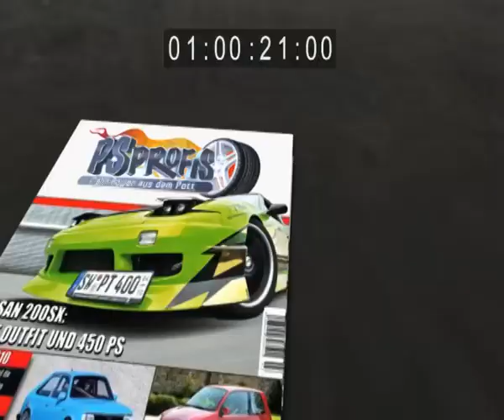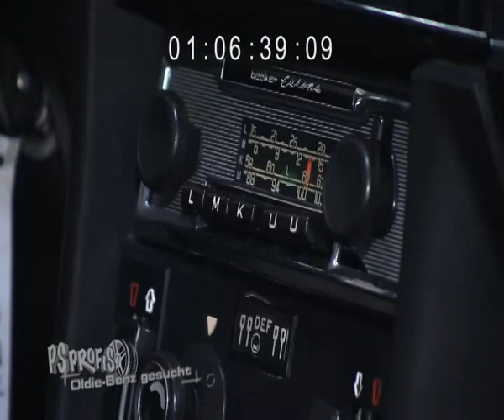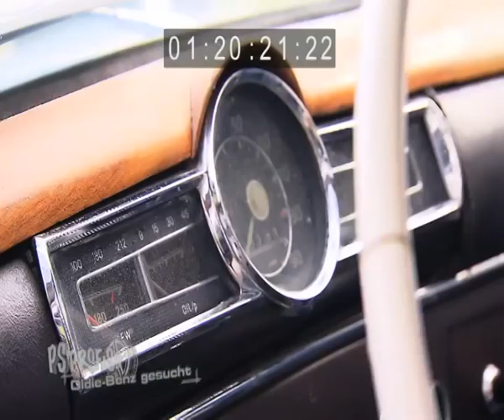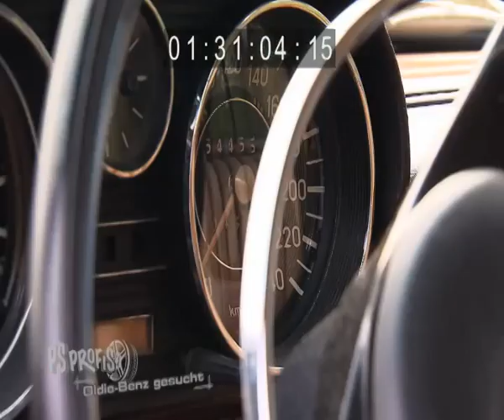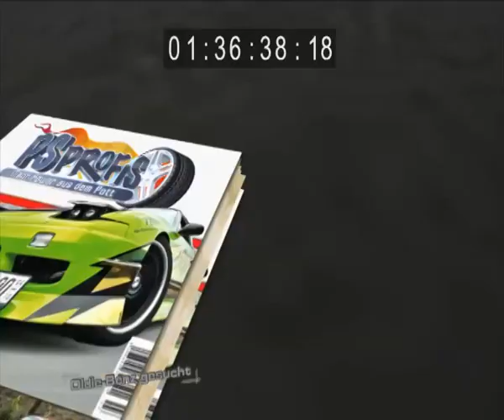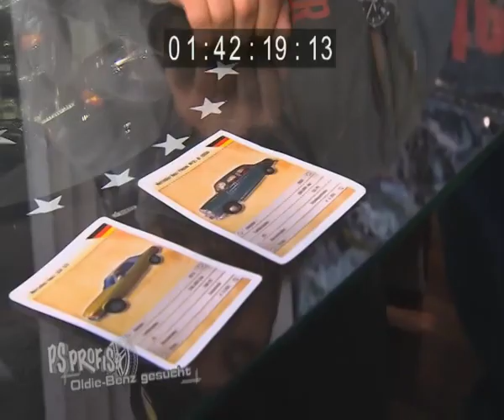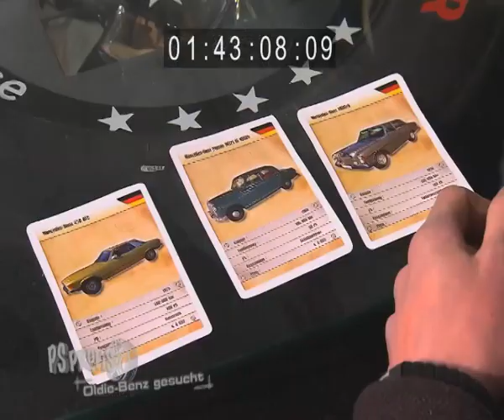Ein neuer Stern für den Mercedes-Fan | Staffel 3 , Folge 46 | PS Profis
Sport1-Zuschauer Michael ist Gymnasiast und glühender Mercedes-Fan. Die PS-Profis Jean-Pierre und Sidney sollen ihm helfen, einen neuen „Stern“ zu finden. Denn mit seinem ersten Benz, einem Strich- Achter, hatte der 18jährige wirklich Pech. Dennoch möchte Michael gerne einen Mercedes aus den 60er oder 70er Jahren. Sein Budget 8000 Euro. Zur Wahl steht eine „kleine Heckflosse“ (Baureihe 110), eine S-Klasse der Reihe W108 und ein cooler SLC. Während Jean-Pierre sich auf die Suche nach dem Traumauto macht, versucht Sidney die technischen und handwerklichen Fähigkeiten von Michael zu testen. Denn wer sich einen alten Benz holt, der muss schrauben können.